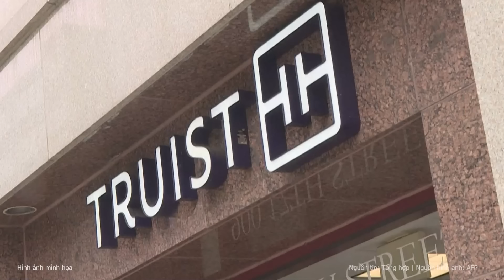Tại sao hàng loạt tỷ phú Mỹ quyết định “tất tay” cho ông Trump thắng cử? | Nghệ An TV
Dù khu vực vịnh San Francisco, California, Mỹ từ lâu là thành trì ủng hộ đảng Dân chủ, nhưng hiện một nhóm nhỏ các tỷ phú công nghệ đầy quyền lực ở Thung lũng Silicon đang chuyển hướng góp tiền cho cựu Tổng thống Cộng hòa Donald Trump tái tranh cử